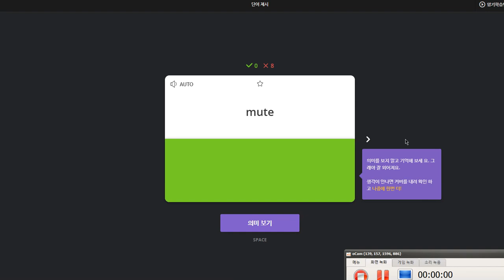유한별 2020 01 06